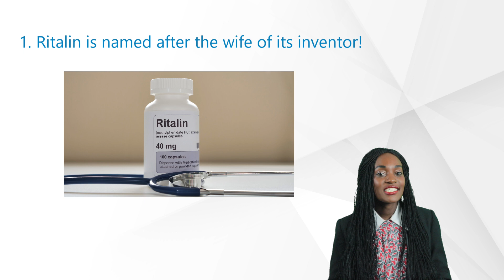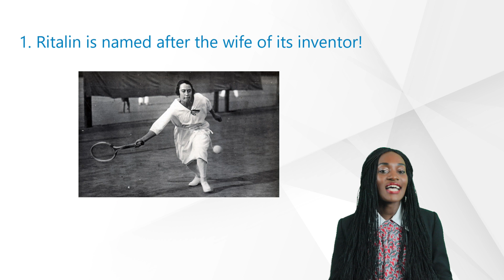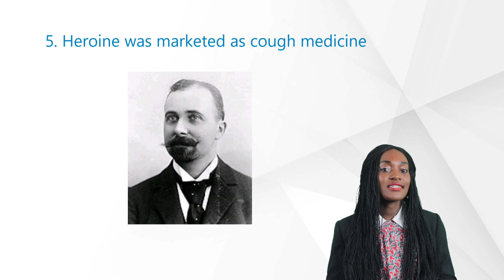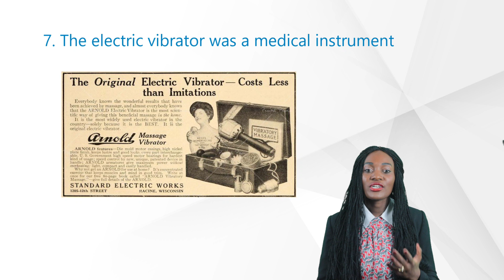Interesting Pharma Facts!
Welcome to the year 2021! The year of Science and much more! But before we tell you all about Clinical research, here’s some trivia time!  Pharmaceutical research continues to create a difference in drugs and medical devices development, science and Technology is taking as all at a warp speed as we all strive to find new therapies and treatments across the globe! There are several weird and wonderful pharmaceutical facts, some still waiting to be discovered but while we keep searching, here are some of our favourite ones so far!
We’re curious to read some funny ones you may think of!